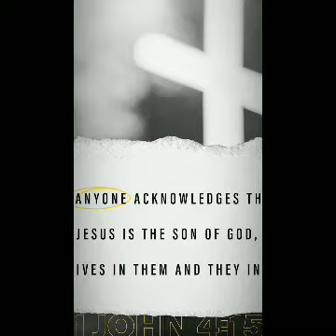Tuesday's Encouraging Words. Haters 😀😀😀😡✈️♥️